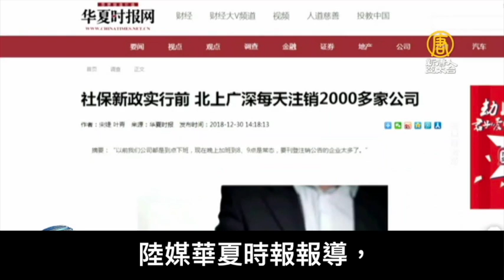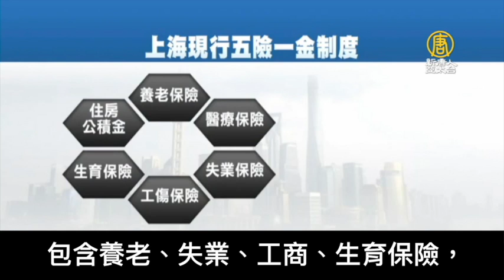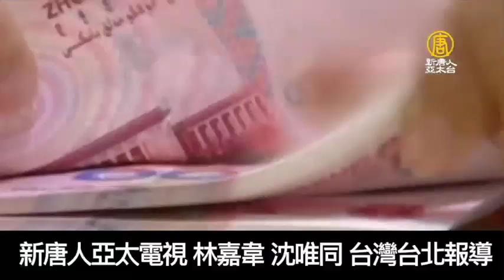中國社保新制上路 北京一夜消失2千家企業 台商恐面臨嚴峻追稅｜新唐人亞太電視｜20190103